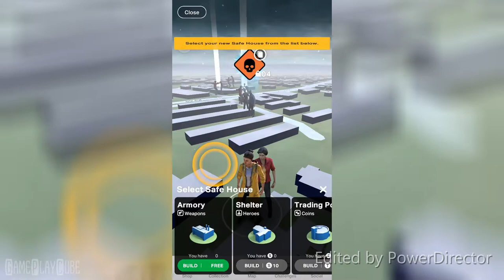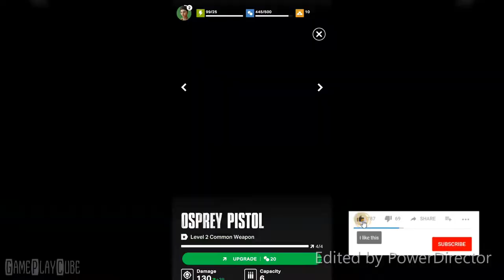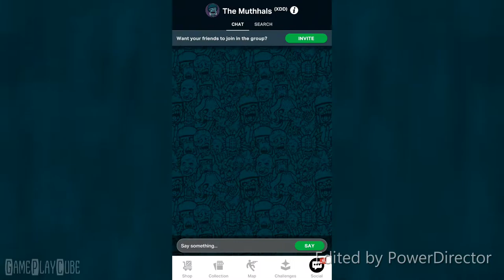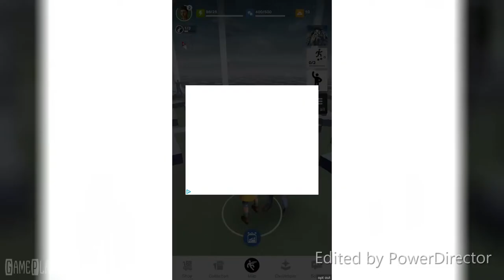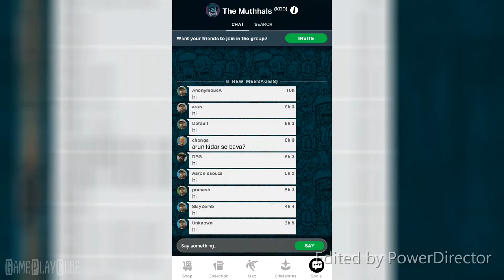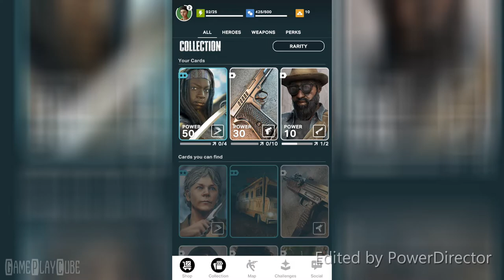The Walking Dead: Our World (By Next Games) iOS/Android Gameplay Video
The Walking Dead: Our World is the official mobile game of AMC’s The Walking Dead. It is a first-of-a-kind location based augmented reality game that immerses you into the zombie apocalypse.

~ Special thanks to Next Games for this Awesome Game ~